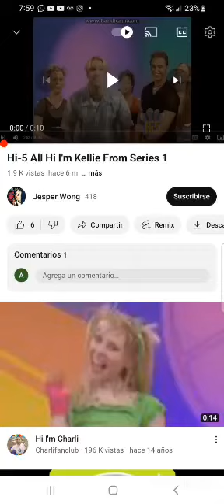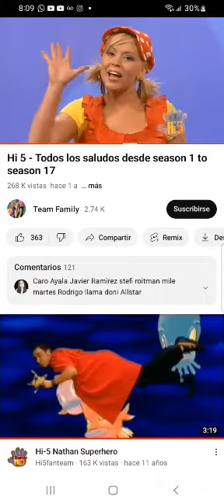Hi5 Hi I'm Kellie Compilation